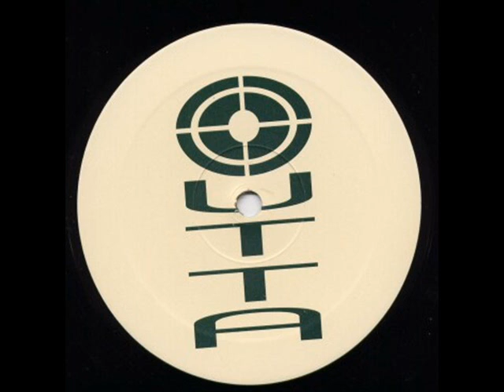Arakys - Wait (Energy Club Mix)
Arakys - Wait (Energy Club Mix) 1993 Outta Records ‎.